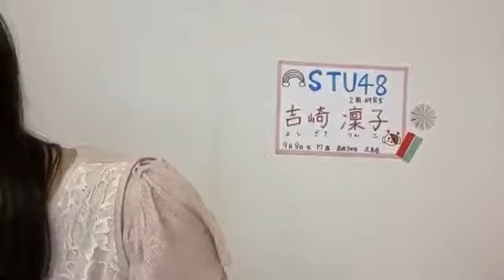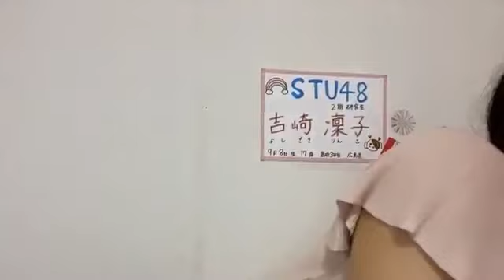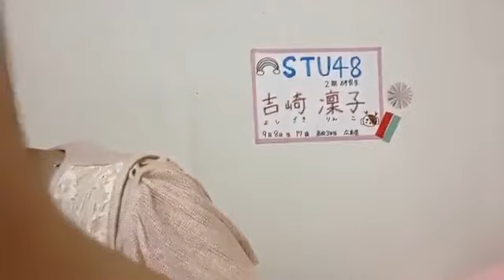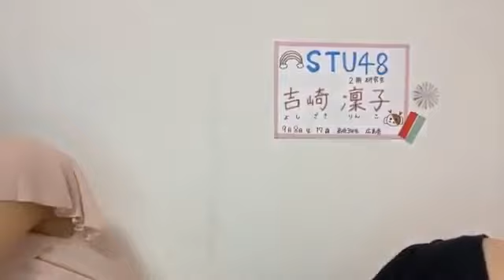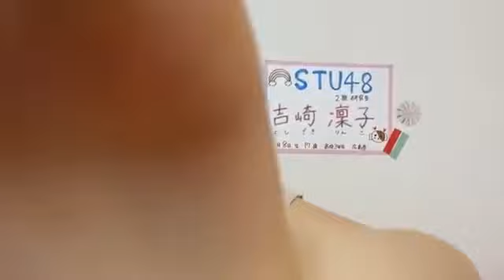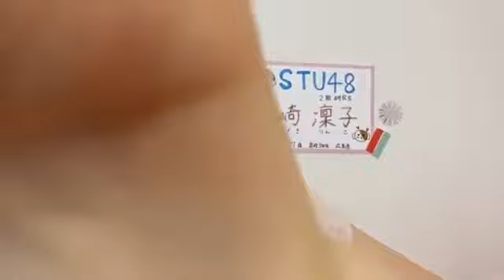吉崎凜子(STU48 2期生)2020年7月16日SHOWROOM